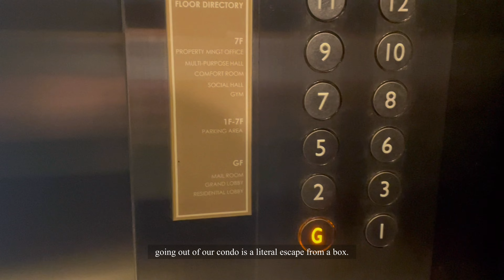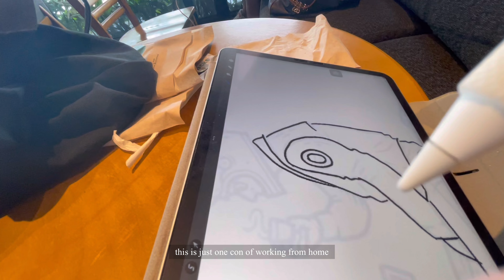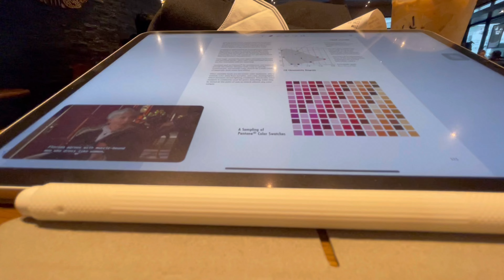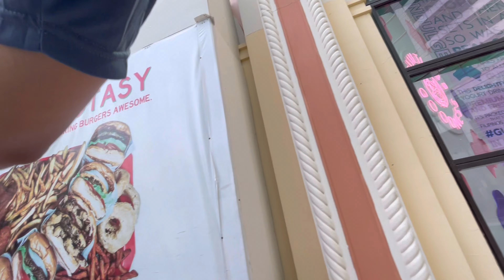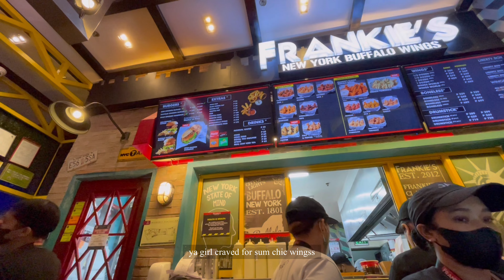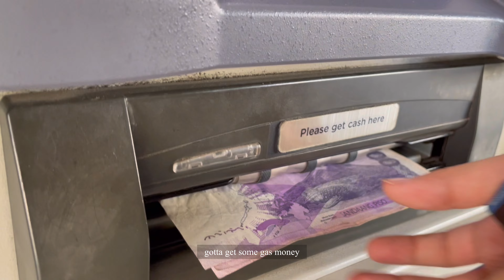city girl diaries: tired of WFH, favorite starbucks drink, football games, dating inflation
HI! My name is Camille Medina, I create random weekly videos to keep track of  the memories I wanted to keep.   I’m 25 and an Interior Designer that lives in Taguig. if you wanna know more about me, hang in there girlfriend.

for daily weird stuff, this is my ig: @camicayenne